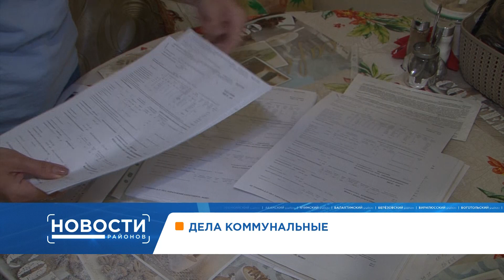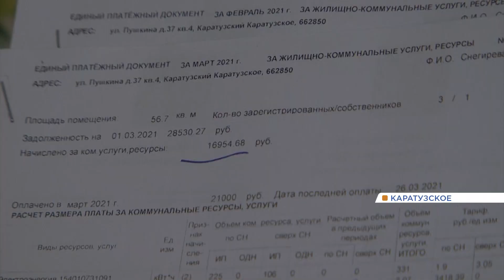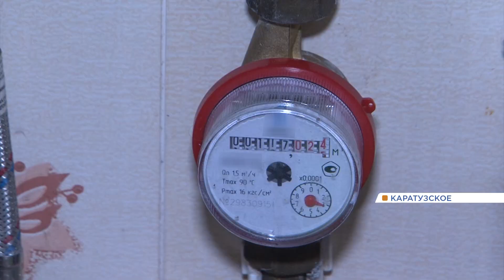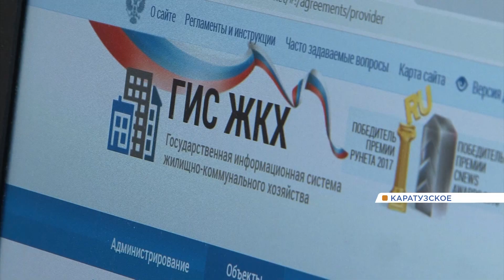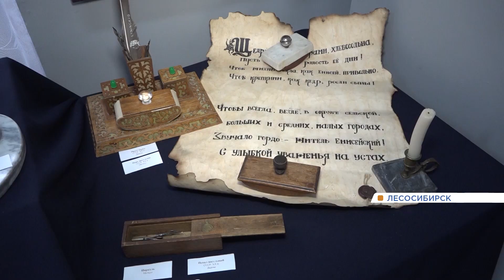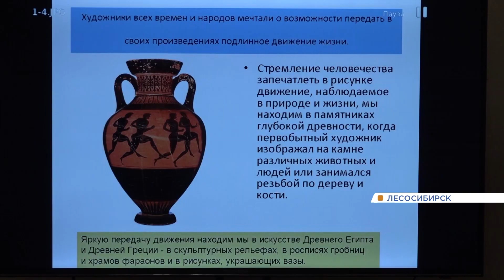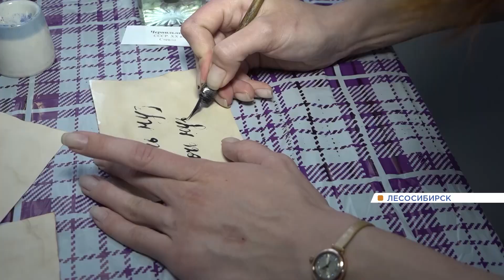Новости районов от 26.05.21